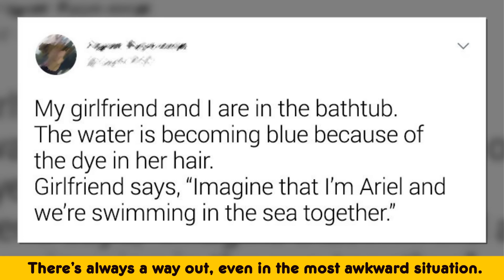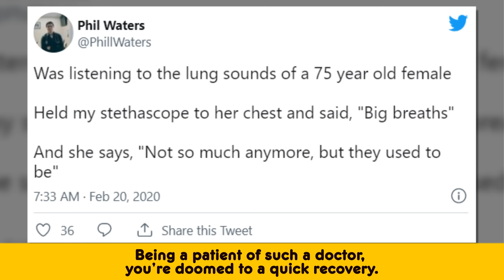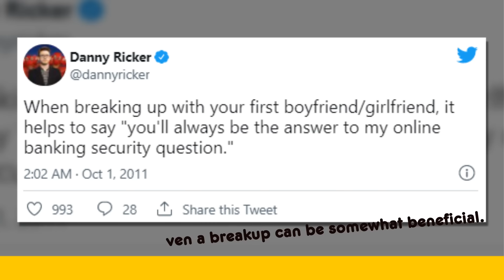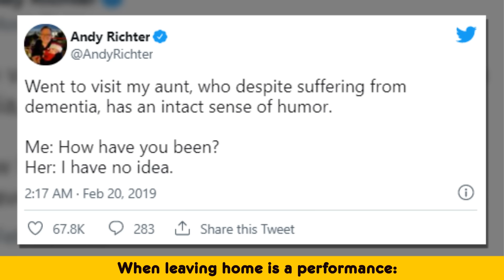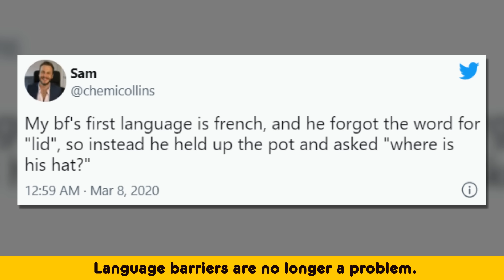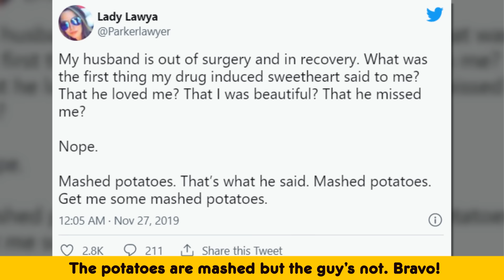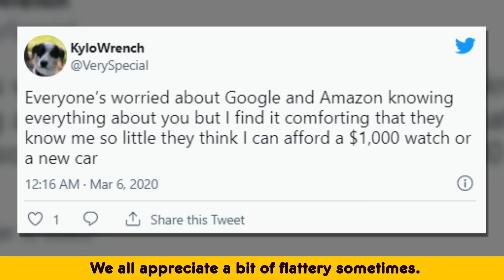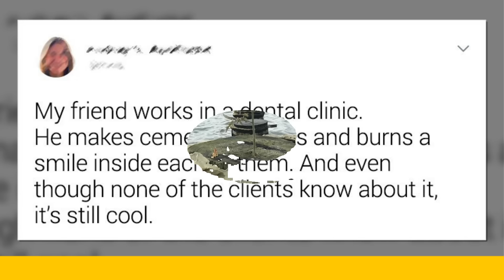People Who Share Their Optimism Like No One Else